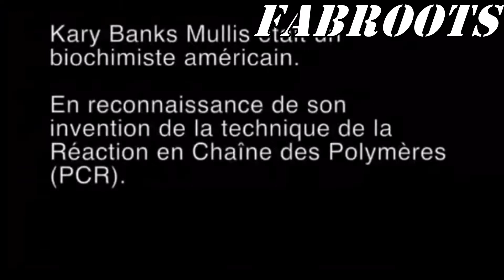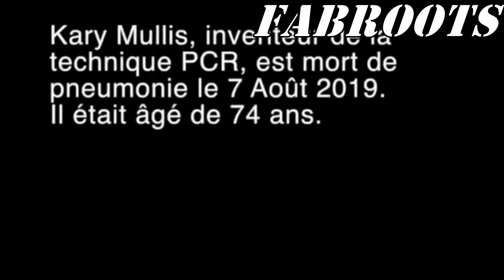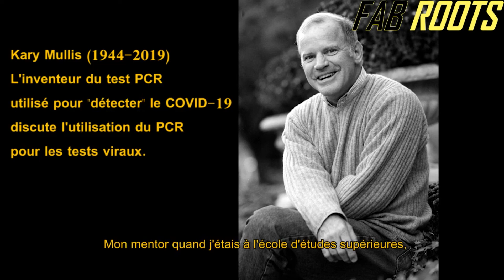Kary Mullis l'inventeur du PCR utilisé pour détecter le çôv!d~19 🔥🔥🔥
Ceci est un segment de l'interview que Kary Mullis a donné après avoir reçu son prix Nobel. La transcription complète et la vidéo de l'interview sont disponibles ici:

Kary Mullis est décédée d'une pneumonie en août 2019, quelques semaines à peine avant que le monde se tourne à l'envers.